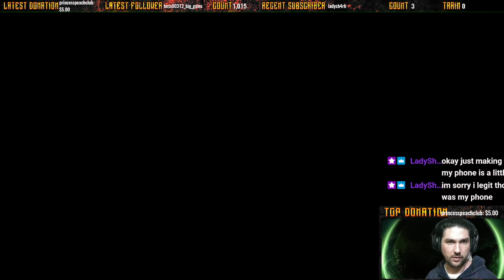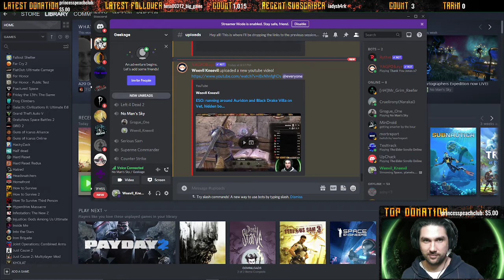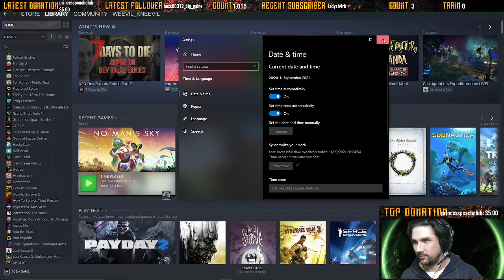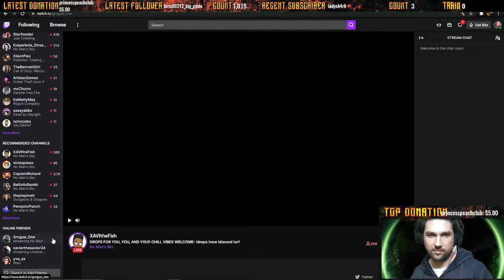NMS: Returning to the great adventure!